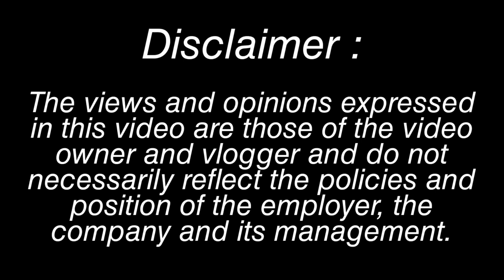MY FIRST MUKBANG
Vlog title: my first mukbang octopus, salad, lamb, steak
Sa video na ito kakain ako ng octopus, salad, lamb, steak.
# mukbangbusog
# myfirstmukbang